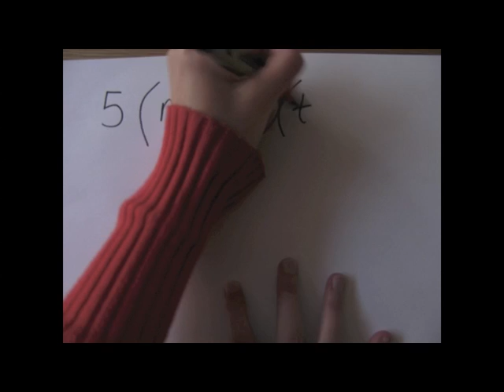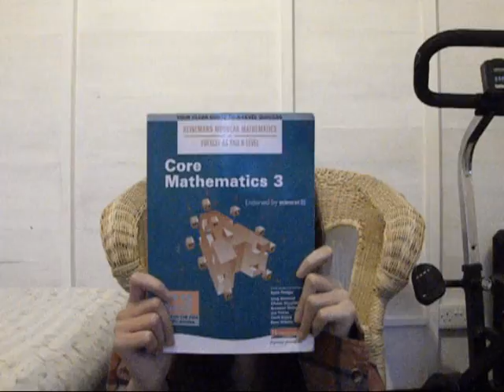14/01/11 The Return of a June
i should have made this a couple of weeks ago, but ahh well :)
sorry for the tacky video editing- i got a bit carried away. Happy New (belated) year everyone :) xxx